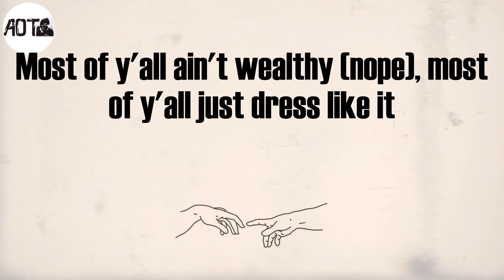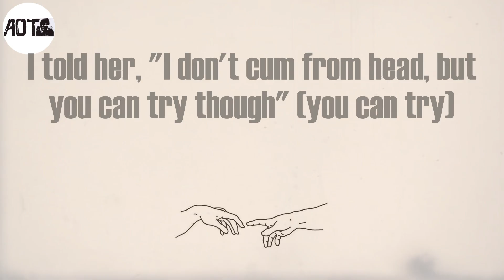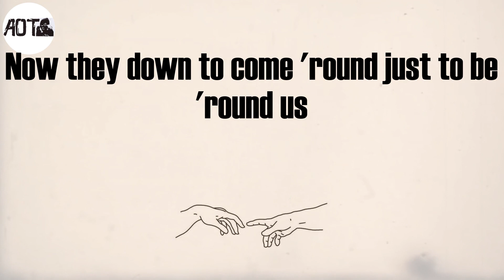Nail Tech (Lyrics) - Jack Harlow